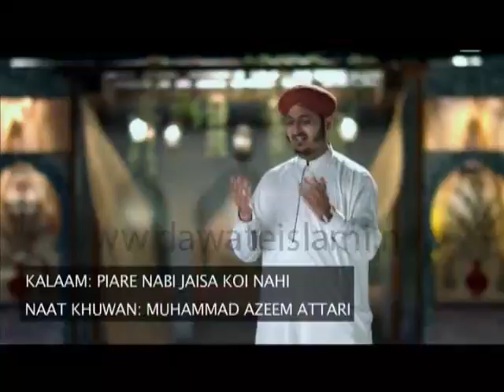The Early Echo Ep#265 | Topic : Blessings of Asma Bint e Abu Bakar | Madani Channel English